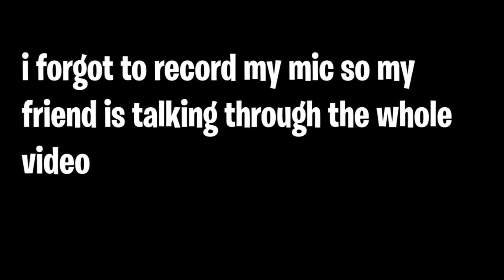5k Fortnite Icon Series Spending Spree